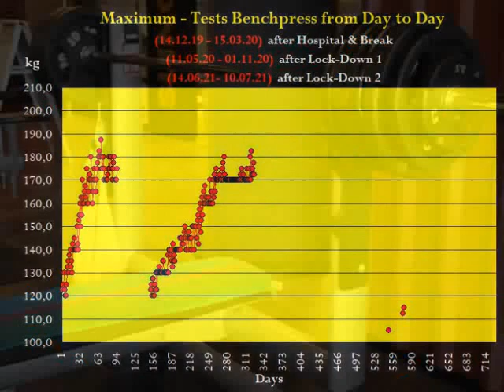Raw Benchpress - MaxTest - Masters 67+ - Walter Kurda - 2021